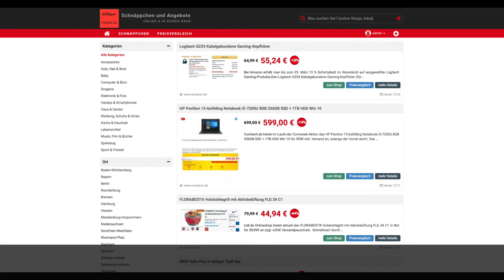Schnäppchen/Billiger des Tages 14.03.18 - FLORABEST® Holzkohlegrill mit Aktivbelüftung FLG 34 C1 Rot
Heute ist Schnäppchen/Billiger des Tages - FLORABEST® Holzkohlegrill mit Aktivbelüftung FLG 34 C1 Rot.